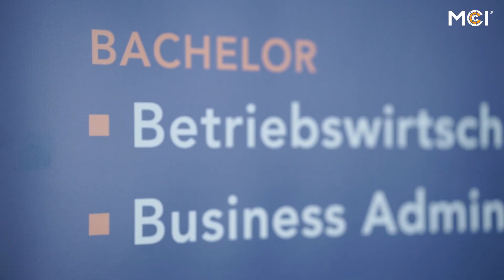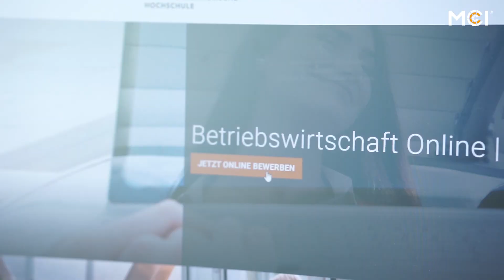Betriebswirtschaft Online | Bachelorstudium | Maria Rabl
Das MCI verbindet als Unternehmerische Hochschule® Wissenschaft, Wirtschaft und Consulting zu einem einzigartigen Konzept. Es steht dabei für Internationalität, akademische Qualität, Praxisnähe, Innovation, enge Zusammenarbeit mit der Wirtschaft, lösungsorientierte Forschung & Entwicklung, erstklassige Infrastruktur, hohe Kunden- und Serviceorientierung und internationales Renommee.

In dem Video erfahren Sie von Studiengangsleiterin Prof. Maria Rabl, was Sie über das Online-Bachelorstudium „Betriebswirtschaft Online“ wissen müssen.
Betriebswirtschaft Online ist für Sie die richtige Wahl, wenn Sie auf der Suche nach einem Studium sind
• das Ihnen durch den Mix aus Online- und Präsenzphasen die nötige örtliche und zeitliche Flexibilität gibt
• in dem Sie umfassend in allen wissenschaftlichen und administrativen Belangen unterstützt werden und vom internationalen Netzwerk der Hochschule profitieren können
• in dem zukunftsorientierte Kenntnisse und Fähigkeiten vermittelt werden
• das Ihnen die Vereinbarkeit von Beruf, Familie und Studium ermöglicht
• das international anerkannt ist und dessen Studiengebühren leistbar sind